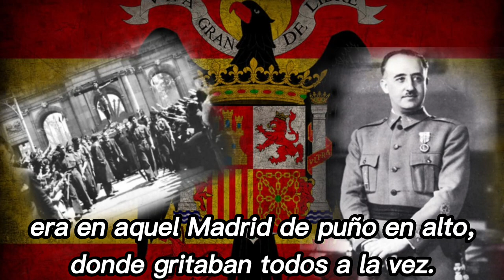ya hemos pasao (canción nacionalista española)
Ya Hemos "Pasao" es una canción de la actriz y bailarina hispano-argentina Celia Gámez, de ideología falangista y que compuso como respuesta al "No Pasarán" de las milicias del Bando Republicano, el cual fue derrotado por los nacionalistas españoles en el año 1939 y junto a ello se estableció el gobierno de francisco franco que gobernó España hasta su muerte en 1975.